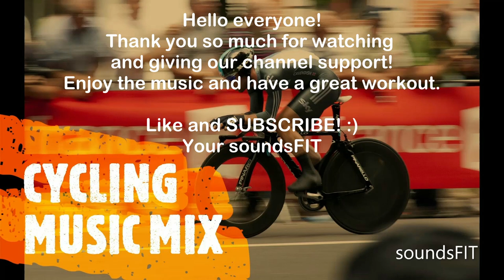Cycling Music Mix | Indoor Spinning Playlist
Cycling music mix | indoor spinning playlist filled with best Dance and Electronic music for your fast bike ride. This music mix is made to boost your cycling cardio training, indoor bike workout, spinning training, mountain biking and much more...

sounsFIT team

🔴     Wear soundsFIT     🔴
Look great during your gym workout, running, fitness or yoga session!

⚡️Top 5 Indoor Cycling Shoes
► Shimano SH-RC100
★US Prices
★UK Prices
★DE Prices

► Nike SuperRep Cycling Shoes
★US Prices
★UK Prices
★DE Prices

► Tommaso Strada
★US Prices
★UK Prices
★DE Prices

► Venzo
★US Prices
★UK Prices
★DE Prices

 ► TIEM Slipstream
★US Prices
★UK Prices
★DE Prices

⚡️ BEST Spin Bikes
► NordicTrack Commercial Studio Cycle
★US Prices
★UK Prices
★DE Prices

► Cyclace Exercise Bike Stationary
★US Prices
★UK Prices
★DE Prices –

► Schwinn IC3 Indoor Cycling Bike
★US Prices
★UK Prices
★DE Prices